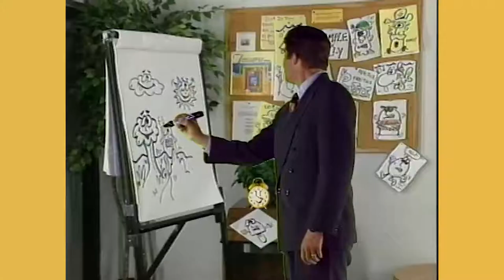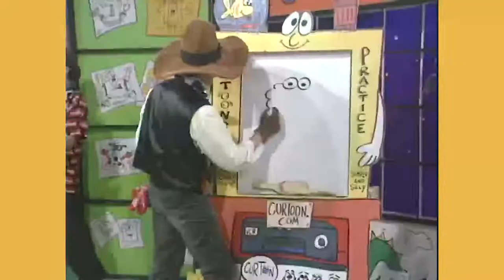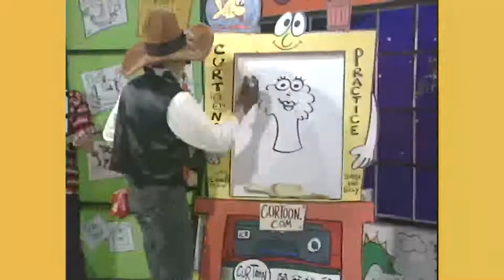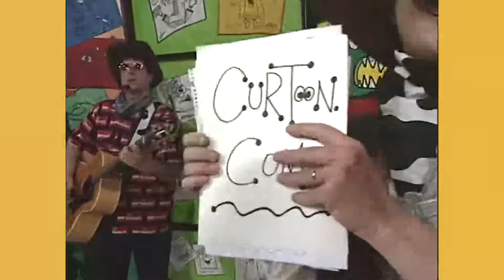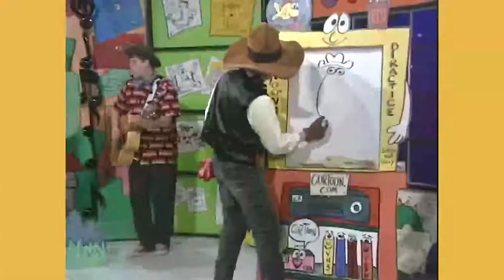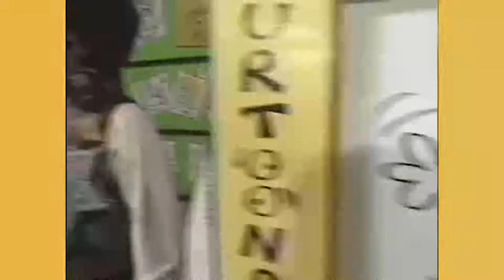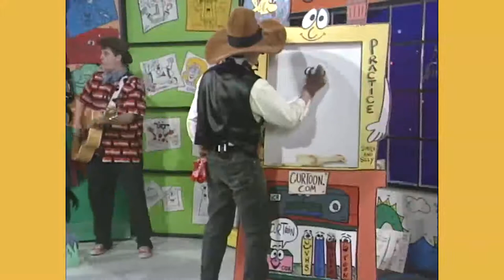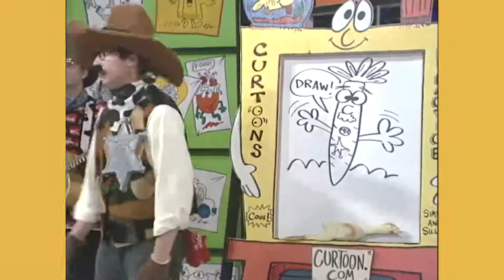How to Draw Cauliflower, a Cucumber, and a Carrot with Artichoke Jones on "It’s Curtoon Time"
It's Curtoon Time! (Artichoke Jones) Episode 242

Yeehaw Curtoonists! Learn to draw step-by-step Curtoons with Artichoke Jones (Curt Visca)!

Heebie, Rhea Search, and Mini Rhea are also in this episode!

You have two radicool options after watching this "It's Curtoon Time" episode.
Option #2: Post your Curtoons on social media and use the following hashtags

Curt Visca created and starred in 400 award-winning 30-minute "It's Curtoon Time" TV show episodes that originally aired on Dimension Cable and Cox Communications from the late 1980s to 2016.